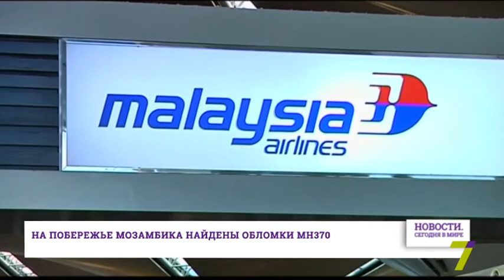6 сентября : Новости. Сегодня в мире (выпуск от 15:00)